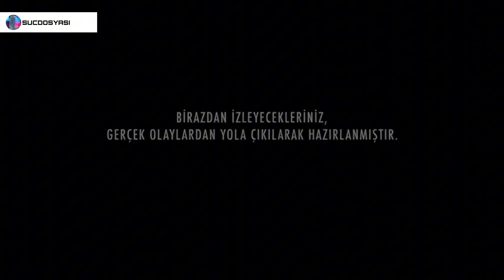Suç Dosyası | Özgecan ASLAN | Kriminal